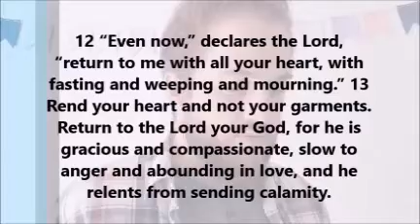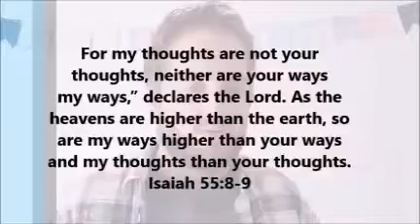Robert's Midweek Message: "God's Gracious Offer"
A midweek message by Robert Swan at Summerstrand United Church.

Visit us at 69 Erasmus street, Summerstrand, Port Elizabeth, Eastern Cape, South Africa.

Our vision:
"We see a SPIRIT-LED caring community, rooted in CHRIST, living according to God's Word, reaching out to diverse people and making disciples to the glory of God. A place known for FAITH, where broken lives find HOPE and where the LOVE of Jesus is real, tangible and practical, where people can be themselves and ALL are WELCOME."